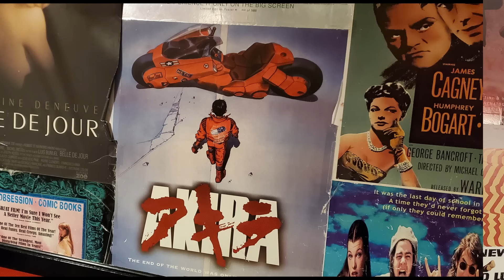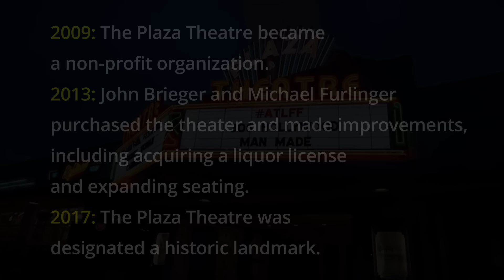Plaza Theatre: Famous Landmark in Atlanta GA!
Founded in 1939, the Plaza Theatre is Atlanta’s longest-running independent cinema. Designed in an Art-Deco style by architect George Harwell Bond, and located in the Briarcliff Plaza, the theatre opened with George Cukor’s The Women (1939) in the winter of that year. We go to enjoy vintage, independent and new movies there. But they also have events and live shows such as "The Silver Scream Spookshow" as shown in this video. Definitely recommended if you're in the city looking for a nostalgic great time!